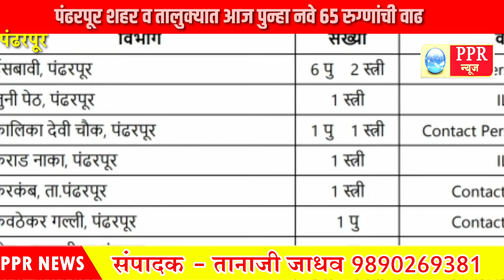पंढरपूर शहर व तालुक्यात आज पुन्हा नवे 65 रुग्णांची वाढ